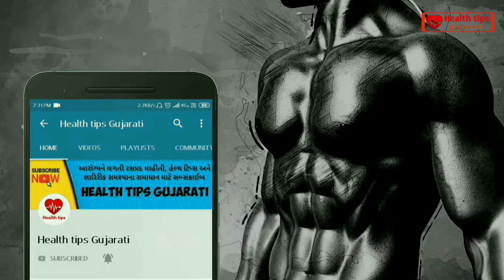દુધીનું જ્યુસ પીવાના ફાયદા | lauki ke juice ke fayde | dhudhi na juice na fayda | bottle gourd juice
ગુજરાતી ટીપ્સ
દુધીનું જ્યુસ પીવાથી એનેક બીમારીઓ શરીરથી દૂર રહે છે.

👉રાત્રે જમ્યા બાદ 20 મીનીટ વોક કરવાથી થશે ફાયદો
આરોગ્યને લગતી રસપ્રદ માહીતી માટે સબ્સક્રાઈબ કરો Health tips gujarati ને.